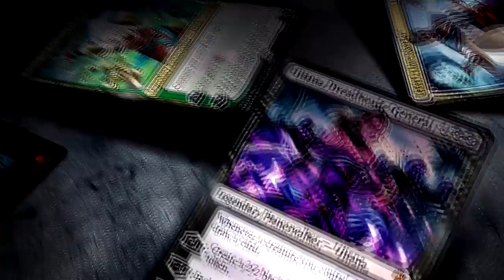✪ Magic Arena - Desafio Momir com Planeswalkers!